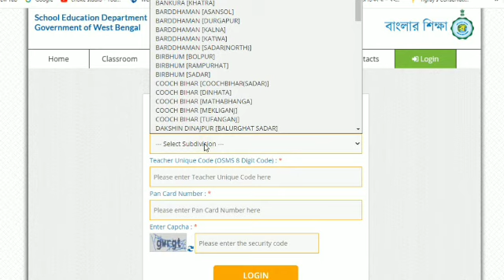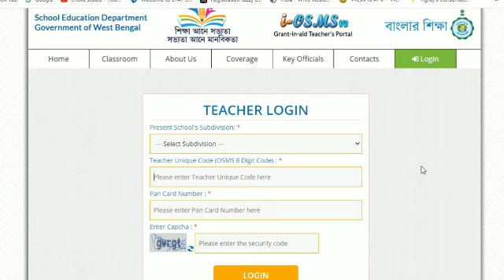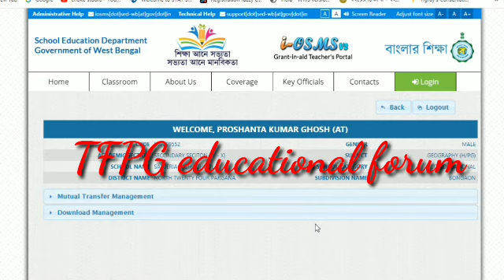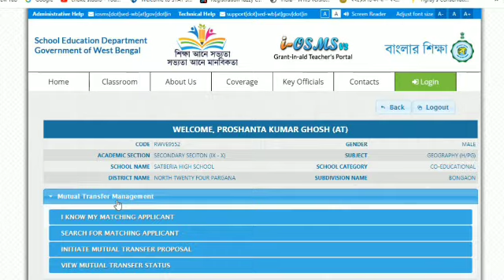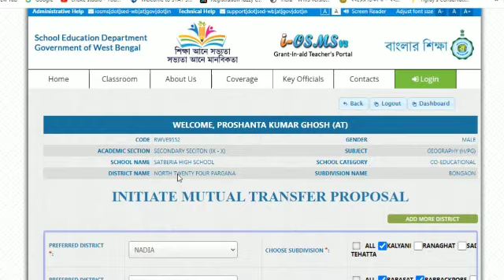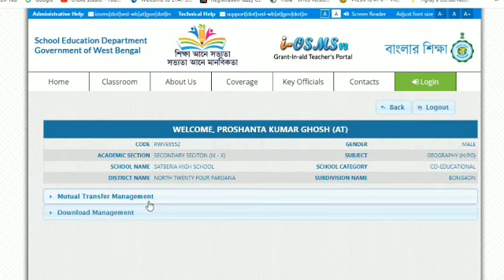How to log in online mutual transfer portal | দেখে নিন কীভাবে করবেন লগইন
লগ ইন করবেন কী করে
নীচের লিঙ্কে ক্লিক করুন
Teacher Transfer Online portal নিয়ে কিছু কথা:

1. IOSMS Site এ আবেদন করতে হবে।
2.  iosms site  এ প্রথমে login করতে হবে।
3. Login করার জন্য teacher id লাগবে। যেটি iosms থেকে সমস্ত শিক্ষক পেয়ে যাবেন।
4.  Log in করার জন্য teacher id, ও Date of Birth.

5. iosms এ teachers transfer module নামে একটি অপশন আসবে।
6. Log in করার পর matching mutual partner পেয়ে যাবেন।
7. Online সব প্রক্রিয়া হবে।
8. Mutual and general সব ধরনের transfer এই portal এর মাধ্যমে হবে।
9. আপনার iosms website e যে মোবাইল নং দেওয়া আছে সেই মোবাইল নম্বরে otp আসবে। আর online registration complete হবে।

10.আপনারা শুধু iosms থেকে teacher ID সংগ্রহ করে রাখলে log in করতে পারবেন। আর কিছু লাগবে না।